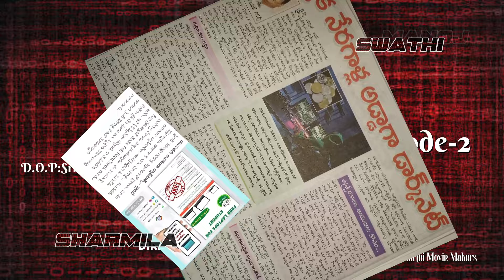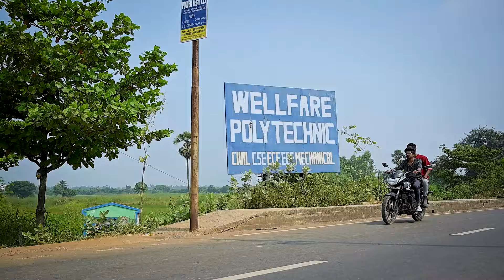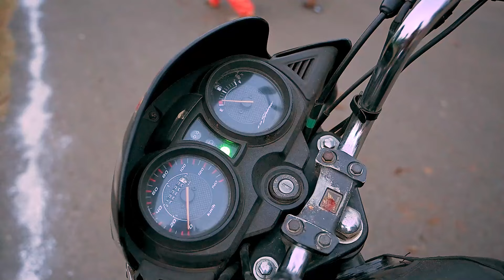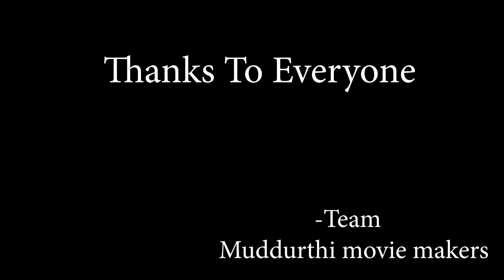Heike Episode-2 Heike heikeshortfilm harsha swathi /raju /Manoj /vasu / kumar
We are taking short films and upload by the
 channel and also any one interested in acting in short film message on  Instagram:- kathanayaka_kishore

Heike Episode-2